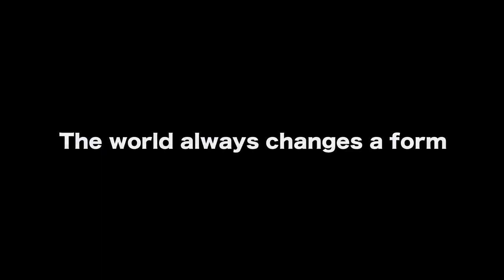WONDER-trailer-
WONDER
-365 Animation Project-
予告編

I upload one second animation every day during one year.
The animation is connected and will be a metamorphosis for 365 seconds in one year.
１年間、毎日１秒のアニメーションをアップし続けます。
そのアニメーションは繋がっていき、１年後に365秒のメタモルフォーゼするアニメーションになります。

This project starts on April 1, 2012.
And, I need the sponsor in order to make this project successful.
このプロジェクトは、2012年４月１日からスタートします。
そして、このプロジェクトを成功させるために、私はスポンサーを必要としています。

MIRAI MIZUE
水江未来